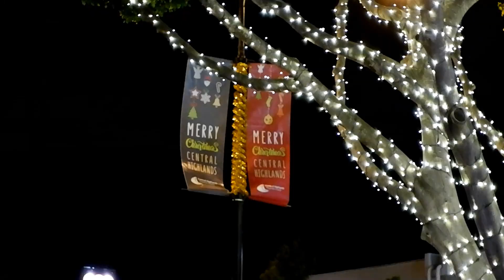Lights Up Your Town 2019 Emerald Queensland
Lights Up Your Town, christmas lights competition in Emerald, QLD 4720, Australia